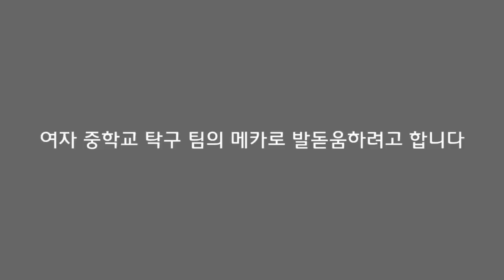ZHANG Jike 의 멋진 백핸드 플릭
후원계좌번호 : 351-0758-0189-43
은행 : 농협
예금주 : 김상학
담당자  : 수억중학교 코치 김상학
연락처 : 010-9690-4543